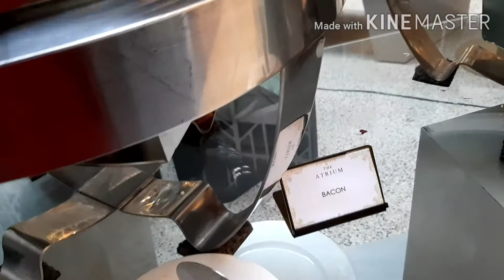Bayleaf hotel cavite